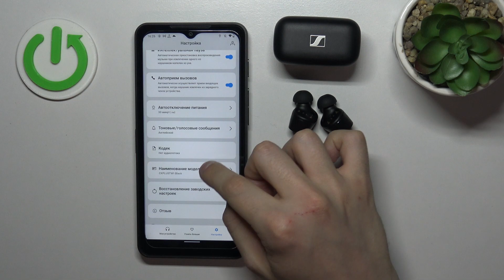Sennheiser CX Plus | Как узнать версию и серийный номер наушников Sennheiser CX Plus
В этом видео мы покажем, как на устройстве Sennheiser CX Plus узнать версию и серийный номер. Для того, чтобы узнать версию и серийный номер наушников Sennheiser CX Plus, внимательно посмотриет наше видео. Выполните несколько несложных шагов, чтобы узнать версию и серийный номер наушников Sennheiser CX Plus.

Как узнать серийный номер наушников Sennheiser CX Plus? Как узнать версию наушников на Sennheiser CX Plus? Где найти версию и серийный номер наушников Sennheiser CX Plus?